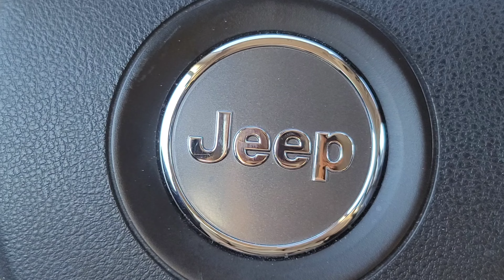Big Choss Bouldering - Ahoy Matey (V5/7), April x Smoko Short Film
Ahoy Matey (V5/7) at Big Choss, Alberta. April 15, 2023

Alberta Guidebook states V5, but Sendage community consensus hovers around V6-7 range. We chose the harder line of connecting the traverse directly into the start holds of Hey Sailor Stand (V5), but topo description leaves this up for user interpretation as to whether this is even necessary.

We do not have any ownership or copyright of music featured in video, nor monetary gain from use of music. All credit and conpensation belongs to:
Beach Bunny - April
The Chats - Smoko